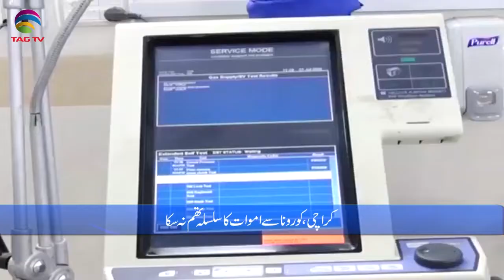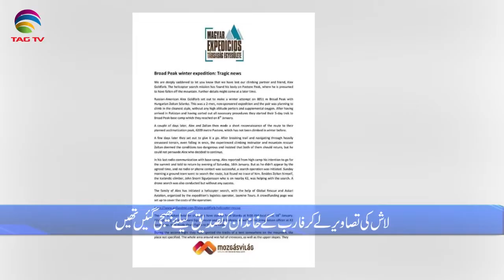Pakistan News Bulletin with Rukhsar Shahzad, Jan 19, 2021